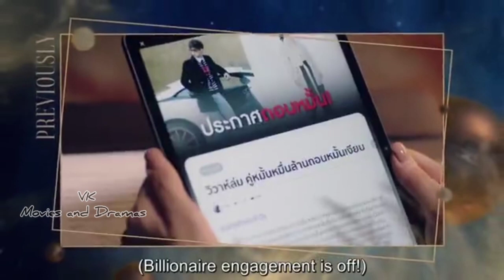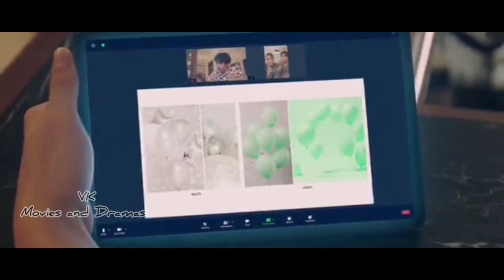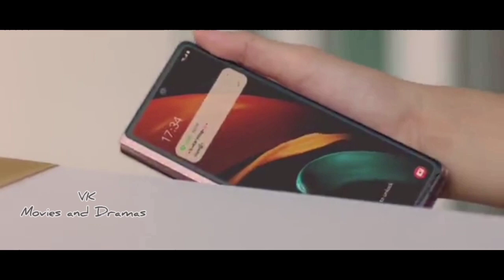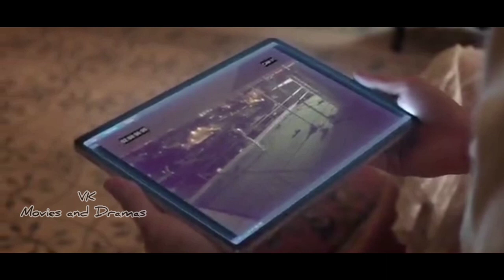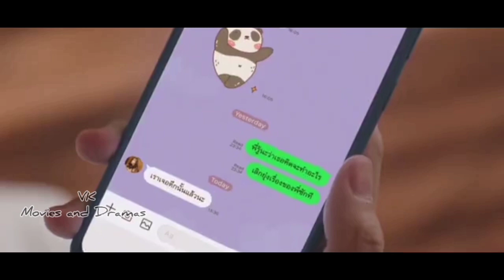F4 Thailand Episode 13 Malayalam explanation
Drama: F4 Thailand Boys Over Flowers
Year: 2021
Starring: Gorya(Tu Tontawan)
                Thyme(Bright Vachirawit)
                 Kavin(Win Metawin)
                 Ren(Dew Jirawat)
                 MJ( Nani Hirunkit)
                 Kaning(Prim Chanikarn)

Author: Andy Goralczyk / Blender foundation.

I have only used small part of the background music of the animated video in my video. Nothing is changed in it by myself.